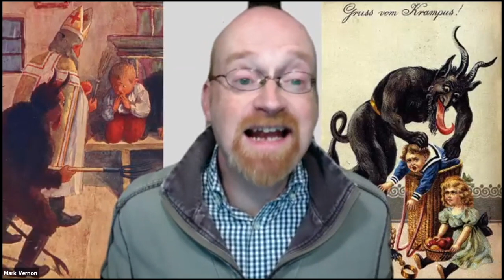Growing up punk | A Drink with Baxter Dury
Idler editor Tom Hodgkinson chats to musician and writer Baxter Dury about his new memoir Chaise Longue.

The poet laureate of London’s Ladbroke Grove, Baxter Dury has spent the last 15 years uniquely chronicling the inner workings of his (and everyone’s) human condition over six critically acclaimed albums. His latest, The Night Chancers, was released in March 2020. His memoir, Chaise Longue, is out now.

In this chat, Baxter discusses growing up in the chaos of 1970s and 80s bohemian West London. He talks sensitively about his artist mother and 'disruptive' father Ian Dury, as well as his babysitter the Sulphate Strangler, one of an entourage of characters who feature in his memoir, available

This conversation was recorded as part of the Idler's weekly online event, A Drink with the Idler.